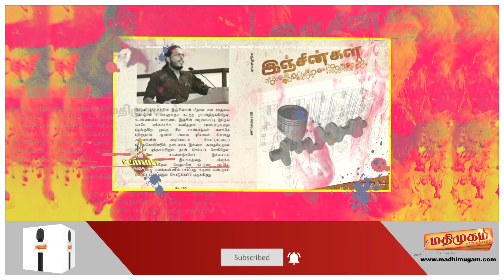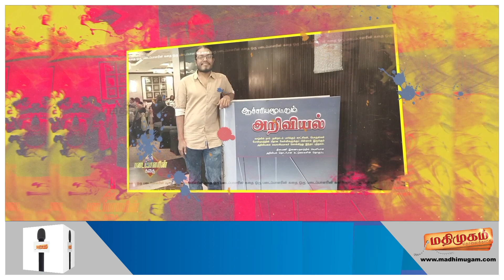அறிவியலை மீம்ஸ் வழியாகச்சொன்னால் தவறா? - எழுத்தாளர் ஹாலாஸ்யன் | MadhimugamTV